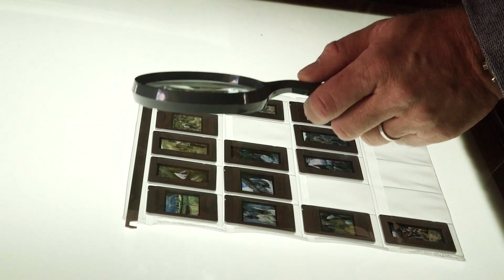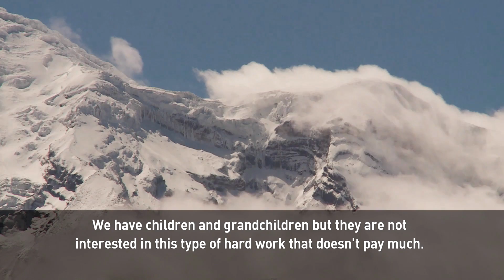The last days of an ice merchant in Ecuador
On Ecuador’s highest mountain, glaciers are receding and a way of life is vanishing as well. Correspondent Harris Whitbeck reports on The Last Iceman of Chimborazo.

If you measure the distance from its peak to the center of the earth, the Chimborazo Mountain in Ecuador is the highest on earth. It would even be higher than Mount Everest. But its massive size does not make it immune to the destructive effects of climate change.

Correspondent Harris Whitbeck takes us to Chimborazo and shows us how its shrinking glaciers are affecting the people whose lives have been linked to it for decades.

Chimborazo receives a lot of interest from scientists, tourists and professional mountain climbers. And while the glacier isn't as big as it once was it is still a crucial link in the ecosystem of the entire continent.

Check out Harris’ report here.